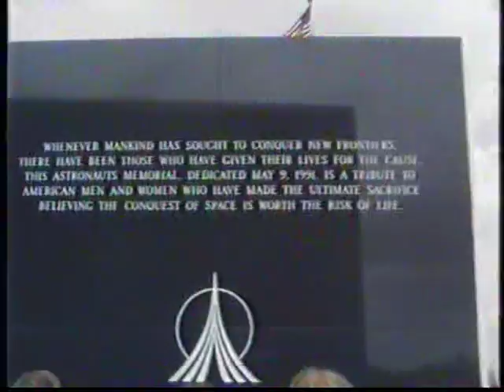Visita Al Centro Espacial Kennedy de la NASA en Florida Video 5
Visita a los Parques tematicos de Florida y la nasa, Visita  Al Centro Espacial Kennedy de la NASA en Florida, el grupo de Pilotos del aerodromo de ribadeo, Lugo, organiza un viaje para tomar parte en el festival aéreo Sun- Fug de Lakenlad  Estados unidos pilotos "Tino Reymondez" "Emilio Valdes" "Antonio Seijas" "Jose luis miró"